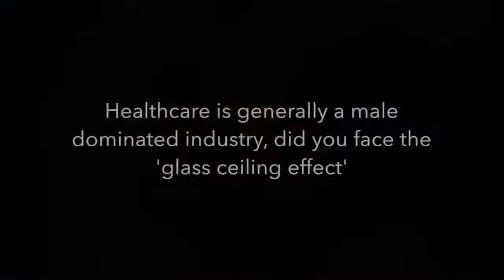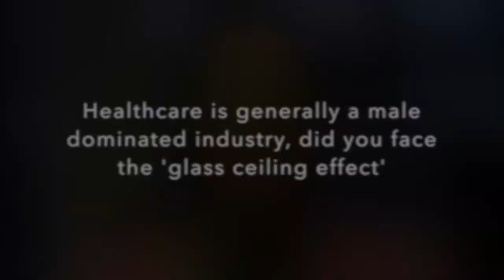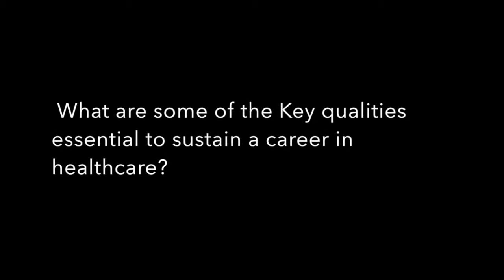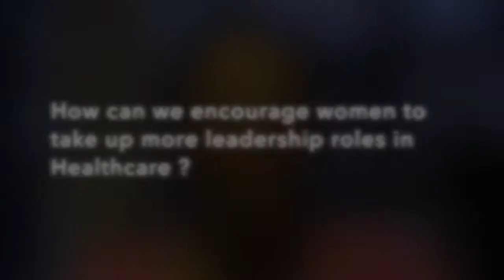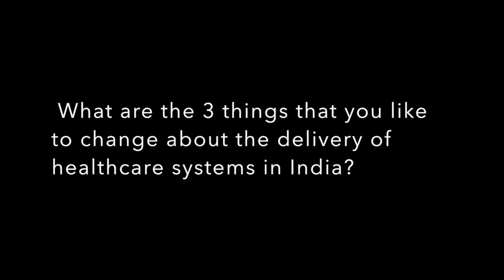Meena Ganesh Interview with HealthcareExecutive